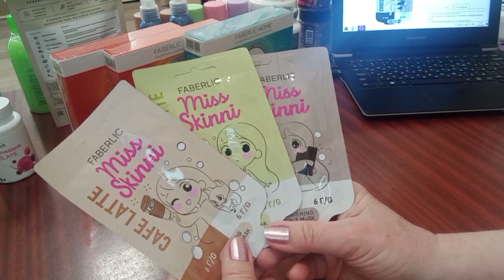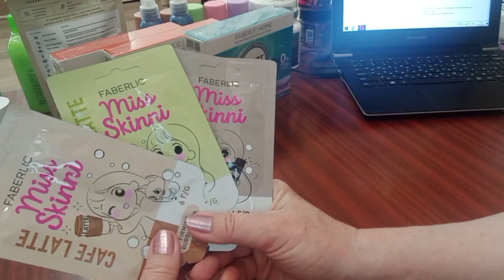Маски из серии Miss Skinni